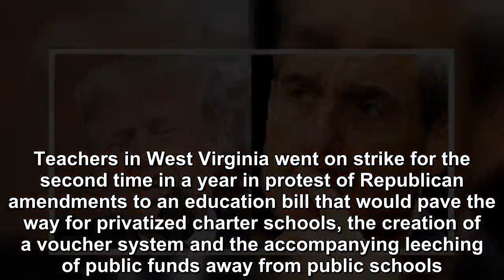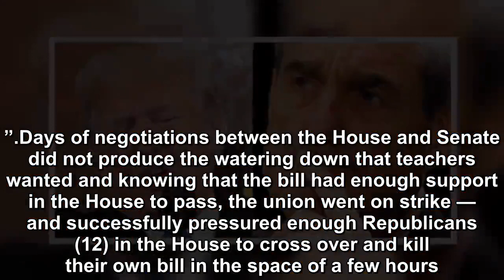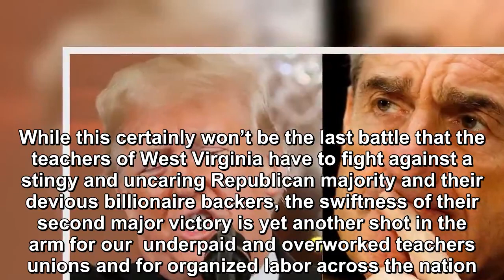West Virginia teachers just dealt Republicans a stunning defeat after they tried to pull a dirty tri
Across the country, newly confident teachers unions are taking a stand and reminding the nation of just how powerful organized labor can be when its interests are threatened. Teachers in West Virginia